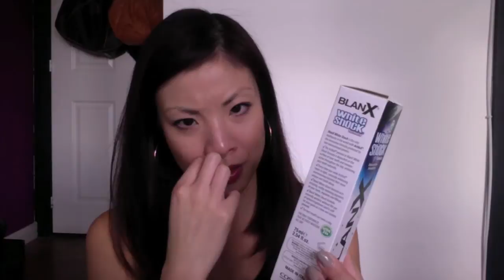UK Beauty Haul 2013 No.6: Soap and Glory, Origins, Maybelline, Revlon etc....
Hi Hi, I'm back, miss everyone!

Miss everyone & new videos to be uploaded soon